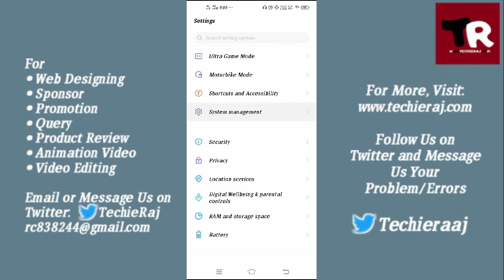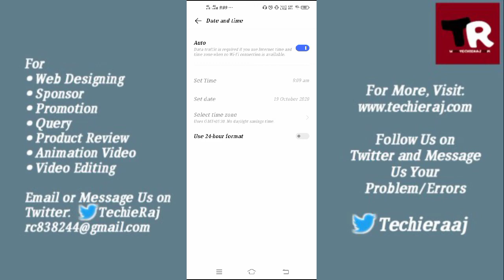Fix YouTube System Time Error Problem Solved